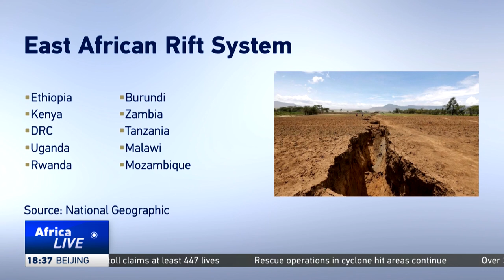Scientists predict new ocean could appear from crack on African continent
Scientists have predicted that a new ocean could be created as Africa gradually splits into two separate parts in the future. Researchers are warning that if a crack on the continent continues to enlarge and separate, it will see countries like Zambia and Uganda have their own coastlines. However, that could happen millions of years from now.